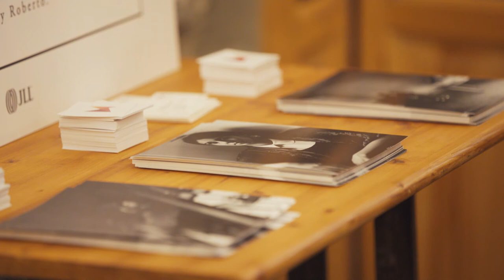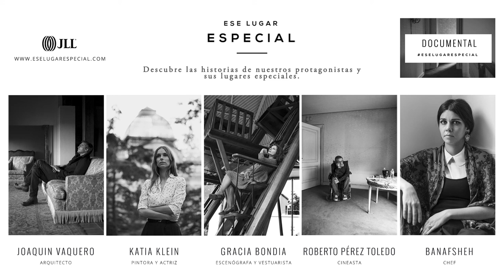La galería efímera EseLugarEspecial, con retratos de Rosa Copado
Todos tenemos un lugar que ha cambiado nuestra forma de ver y sentir el mundo

EseLugarEspecial es un proyecto documental que reflexiona sobre las conexiones emocionales que establecemos con los espacios. Cinco entrevistas a profesionales vinculados con el mundo del arte y de la arquitectura.

We all have a place that has changed the way we see and feel the world.

EseLugarEspecial is a documentary project that reflects on the emotional connection we have with spaces. Five interviews with professionals linked to the world of art and architecture.

PROTAGONISTAS

Banafshesh
Katia Klein
Gracia Bondia
Joaquín Vaquero
Roberto Perez Toledo